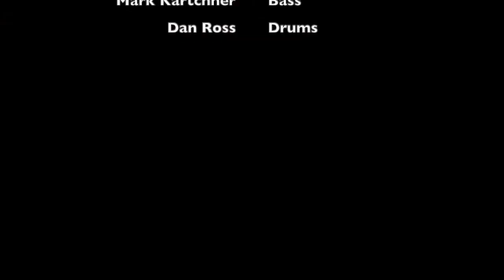We Must Pray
Original Good Friday Song written and recorded prior to 9/11 for the nation.